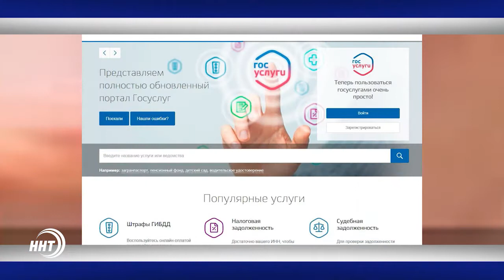Новости Дагестан 06.10.2017 год